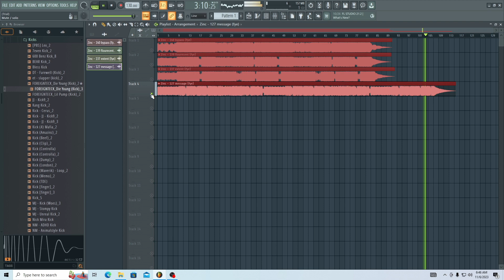🧨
always posting new beats
or dm zinc.beatz

IMPORTANT:
You always have to credit (Prod. by Zinc) in the title